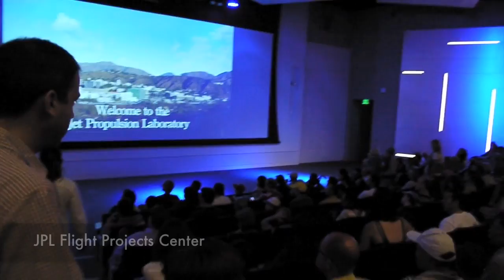NASA Jet Propulsion Laboratory JPL Open House 2010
NASA JPL Open House 2010, Hubble Wide Field and Planetary Camera 2 WFPC2, Mars Science Laboratory MSL 2011 Curiosity, Flight Formation Laboratory, 25-foot Space Simulation Chamber